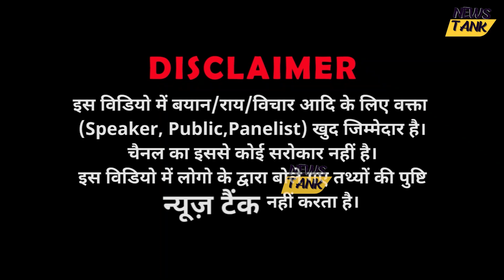Israel के समर्थन में उतरे T Raja Singh ने भरे मंच से Palestine समर्थक Owaisi को दी चुनौती!